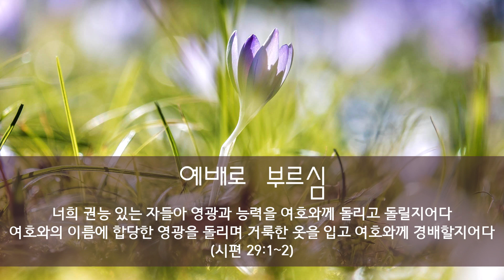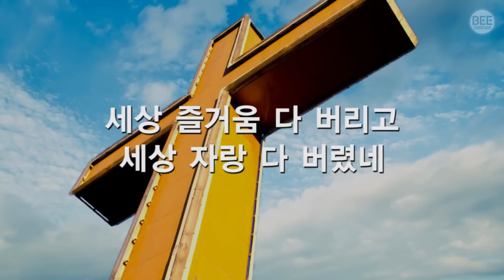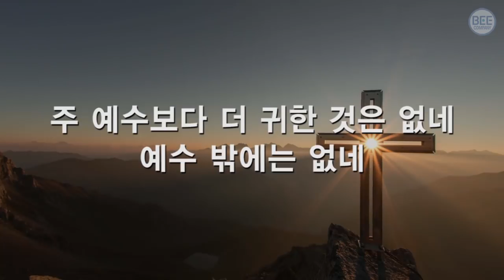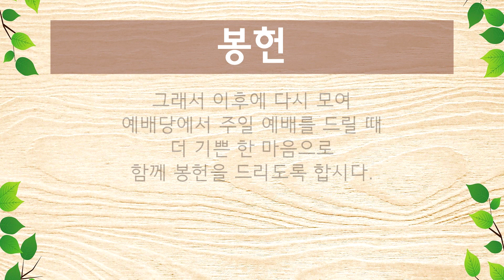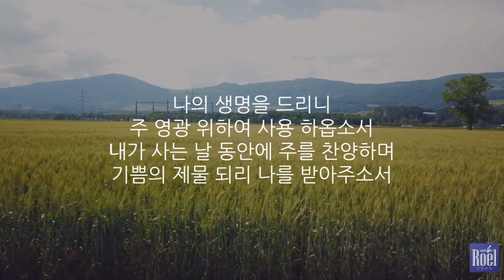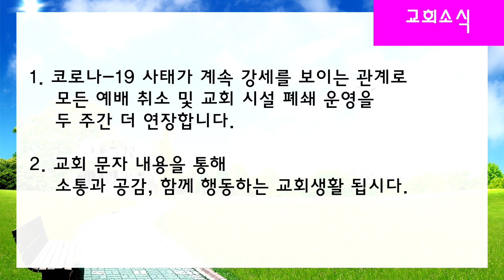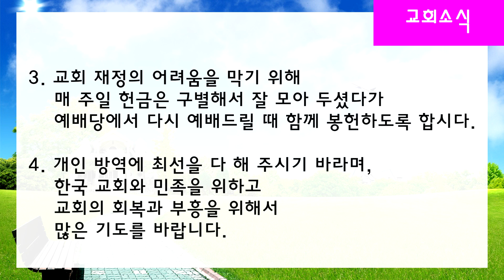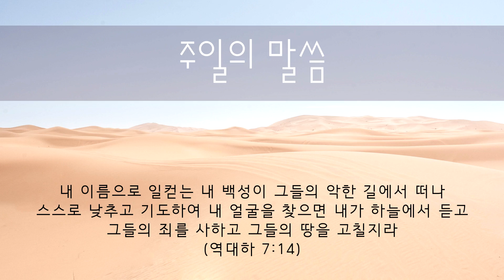2020.03.08 - 안강제일교회 주일만남 영상예배